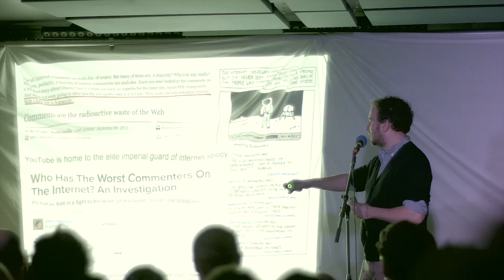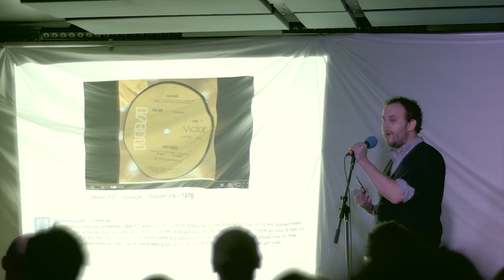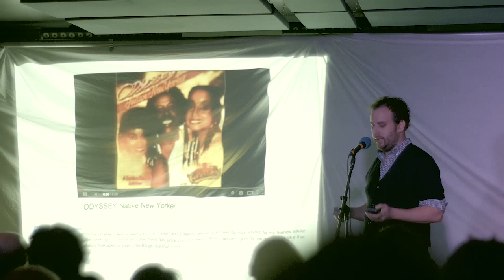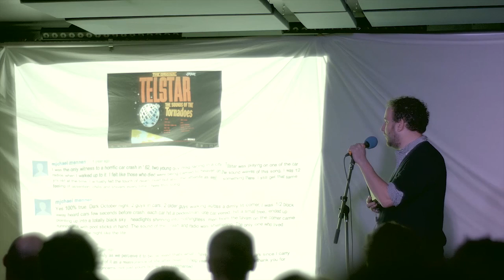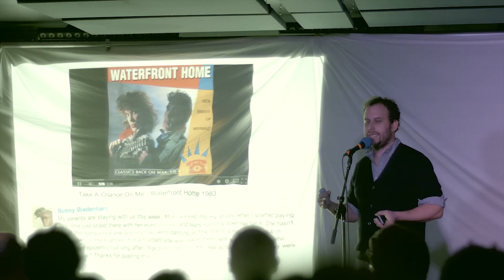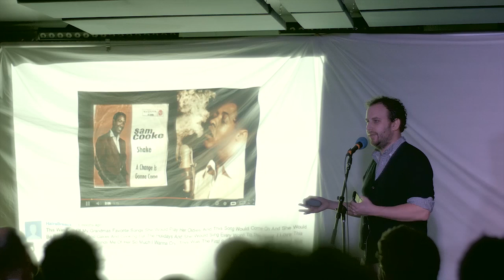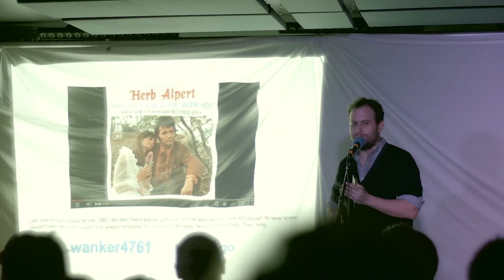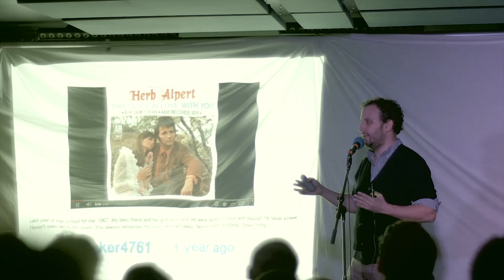Mark Slutsky talks about Sad YouTube at IRL Club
Mark Slutsky talks about finding the beauty and humanity in YouTube comments at IRL Club in New York on January 20, 2014. Introduced by Adrian Chen.